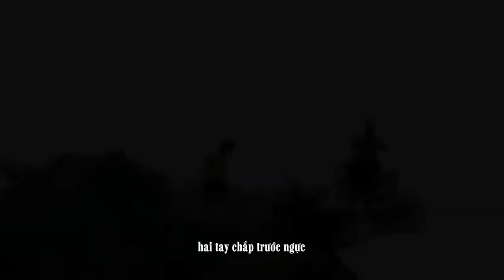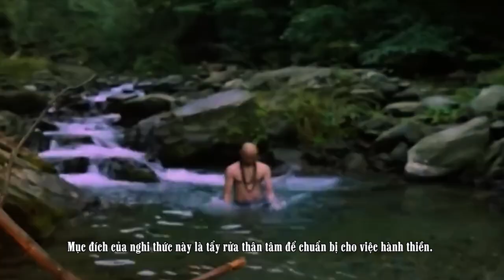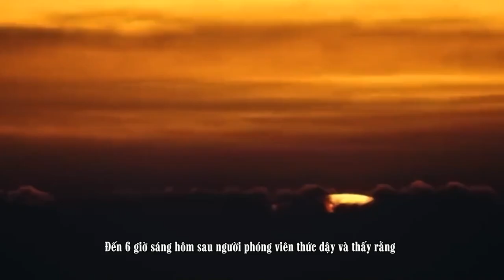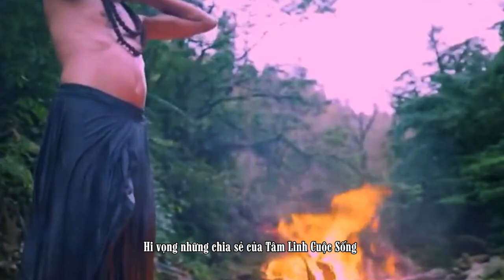Thiền Sư Ấn Độ Ngồi Thiền Trên Ngọn Cây Cao 50 Mét Không Chút Sợ Hãi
Trước mắt phóng viên là một cảnh tượng ngoạn mục, vị yogi với ngón chân vững vàng đặt trên cành cây, hai tay chắp trước ngực, ánh mắt khép hờ mông lung và vẻ thanh thản hiện rõ trên gương mặt. Ông ấy đang trong trạng thái nhập thiền, hơi thở đều đặn và chậm rãi, tâm tĩnh như nước cùng hòa nhập với thiên nhiên. Lúc này ông hoàn toàn chìm đắm trong thế giới nội tâm của mình, tận hưởng sự tĩnh lặng và bình yên ngồi thiền. Trên gương mặt ông không hề gợn một chút sợ hãi và lo lắng khi ngồi trên độ cao này, với vị trí ngồi cũng không quá chắc chắn. Nếu là bạn, bạn nghĩ mình có thể làm được điều này hay không?